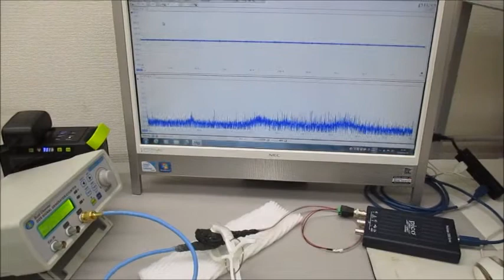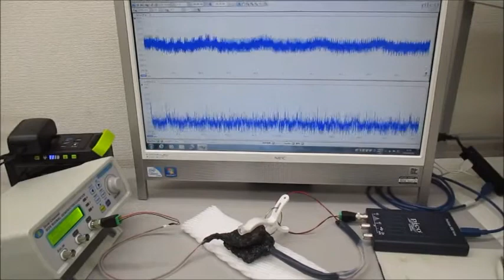超音波システム（音圧測定解析、発振制御） ultrasonic-labo